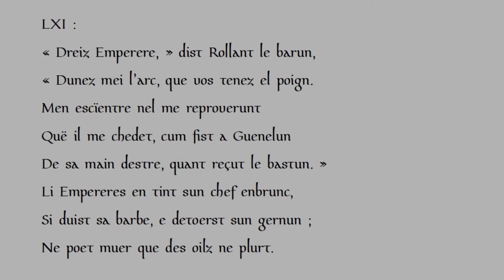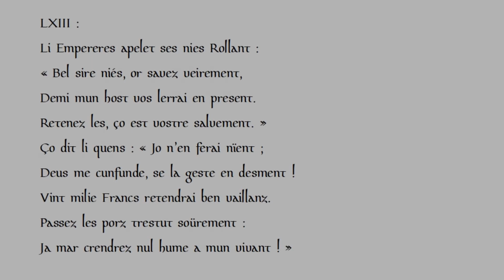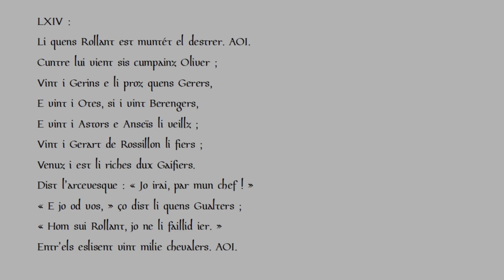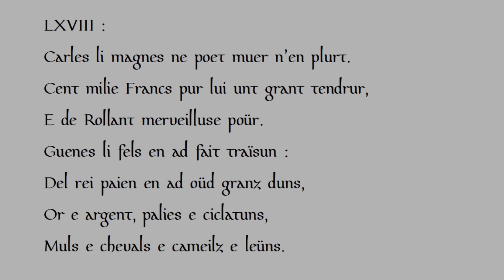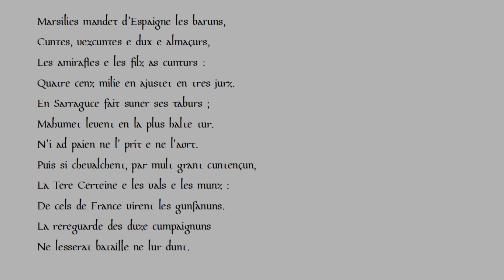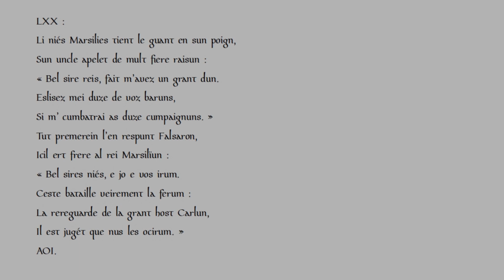La Chanson de Roland : LXI - LXX